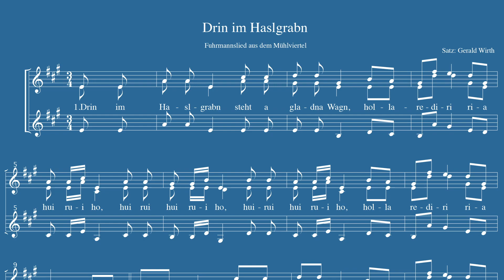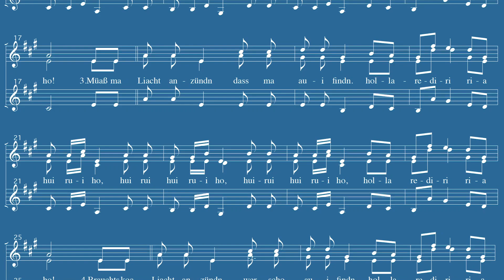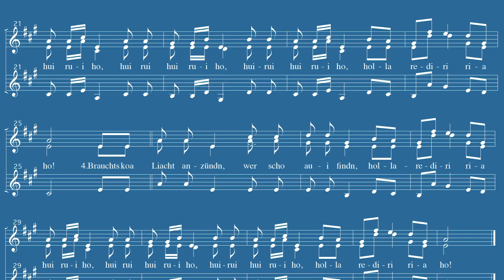Singen mit Gerald Wirth & Toni - #5